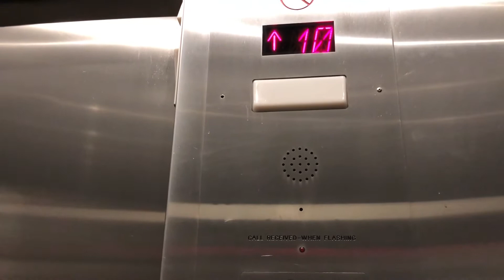Vive Hotel Waikiki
WAIKIKI BOUTIQUE HOTEL

OUR ROOM CONSISTED OF:

* Queen Bed
* City or Mountain View (City View for Us)
* 220 Sq. Ft. / 20 Sq m

- Daily complimentary breakfast included

- Valet Parking $30 per day but if you stay longer than 6 nights, $15 per day

- 2 short blocks from famed Waikiki Beach and central to restaurants, shopping and night life.

- Loved this hotel! It is a pretty simple modern
room but what more do you want if you’re barely going to be there & you just need somewhere to sleep like us!